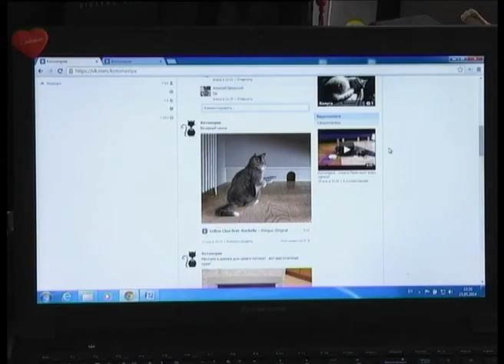Телеканал ВІТА новини 2014-05-15 У Вінниці з'явився волохатий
Главою волохатої громади стала  кішка ПанкКоша. Вона підкорила серця власників чотирилапих у соцмережі. Групу «Котомерія» створили трохи більше 2-х місяців тому.